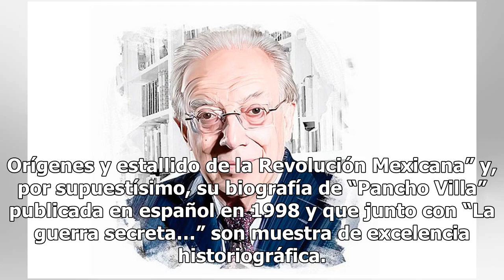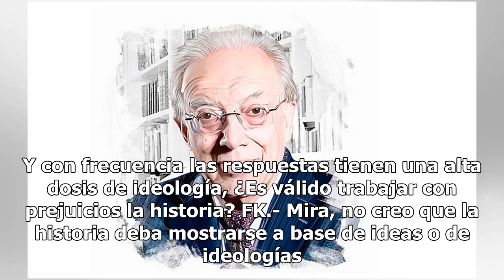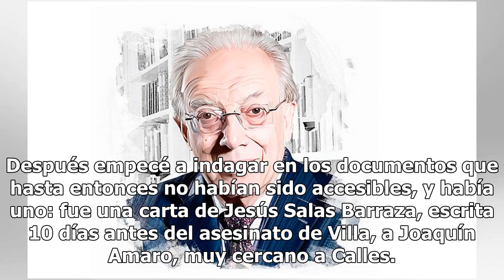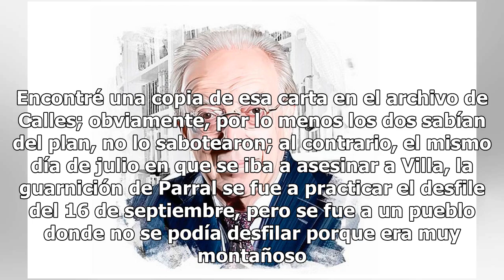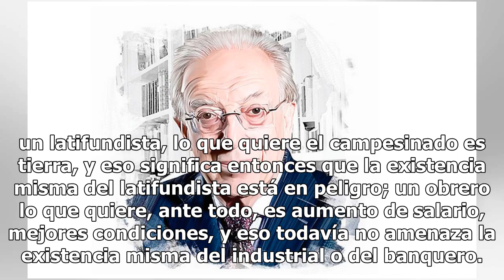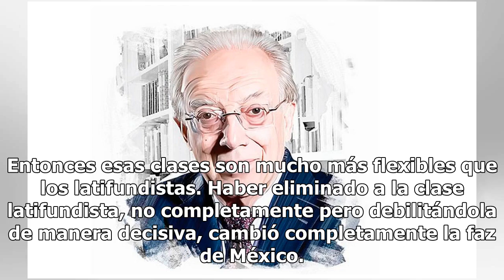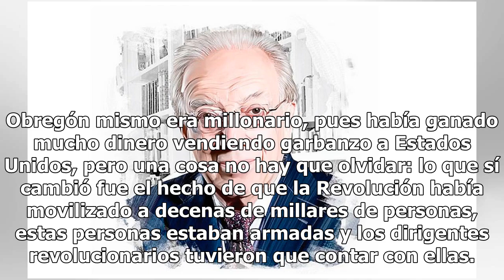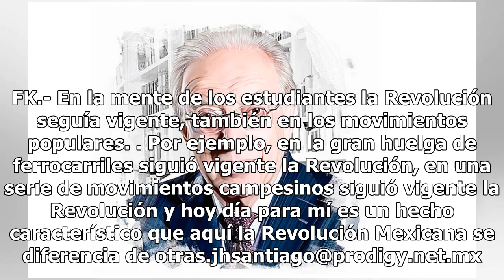Hojas de Papel Volando | Friedrich Katz: La Revolución no ha muerto (1)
Friedrich Katz murió en Phildelphia, EUA., el sábado 16 de octubre de 2010 a los 83 años de edad. Muchos de estos años los dedicó a la investigación de la historia de México y lo mexicano. Nació en Viena, Austria en 1927 y muy pronto tuvo que salir exiliado con su familia por la II Guerra Mundial pu...